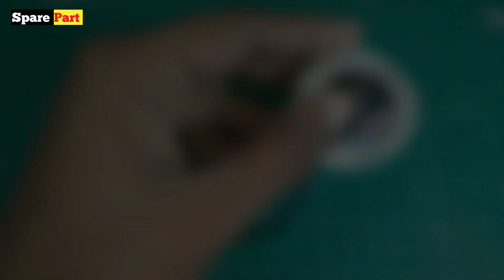बहुत ही छोटा Powerful Pocket audio speaker | speaker amplifier using any circuit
Spare Part Technology

swagat hai aaj ki ish video mein aaj ham audio speaker banunga to video last ta dekhi ga ok thank you.